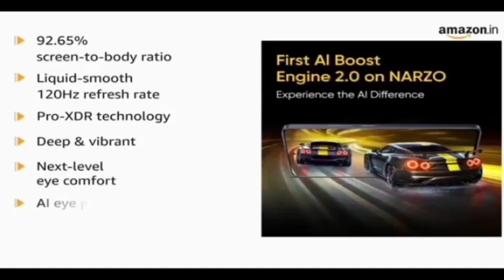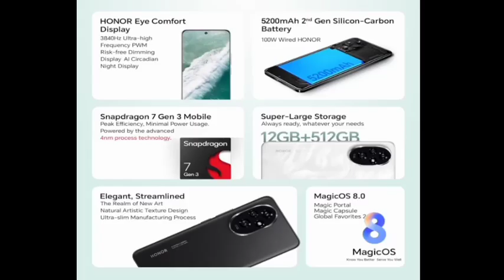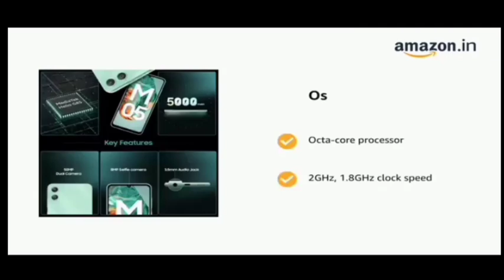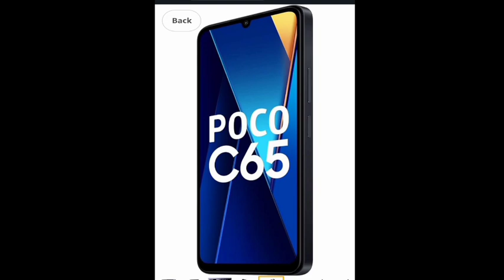Top 5 Fantastic 😻 Smartphone Available On Amazon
***Wow this are fantastic smartphone's. Use this smartphone and enjoy your life. if you can buy then visit amazon page.

***if you like this video then support my channel 🙏💖